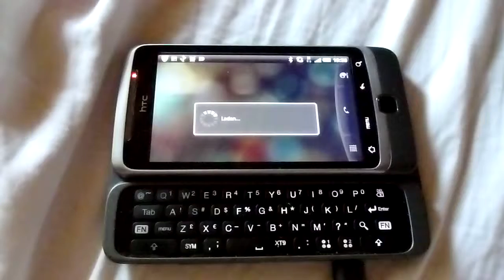Videodagboek (01-08-2011): wachten op mijn 'HTC Desire Z' ...